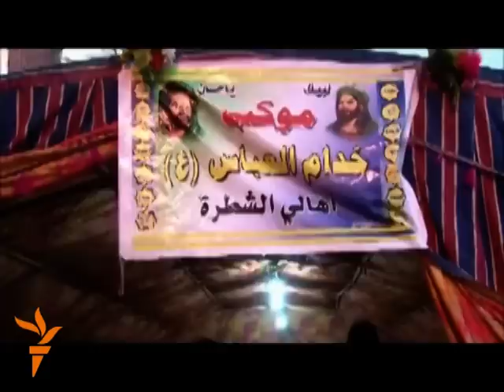الزيارة الشعبانية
شارك مئات المواكب الخدمية بإحياء مناسبة ولادة الامام الثاني عشر او ما يسمى بالزيارة الشعبانية، وبدأت تقدم خدماتها للزوار لاسيما السوائل مع ارتفاع درجات الحرارة. كربلاء - مصطفى عبد الواحد.